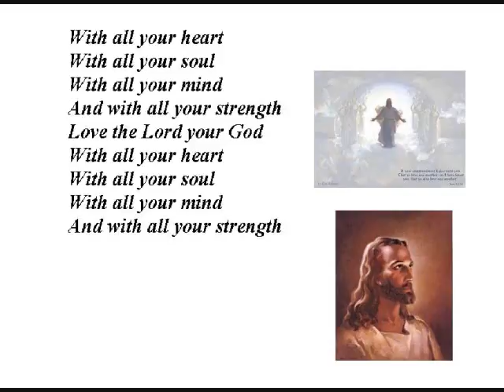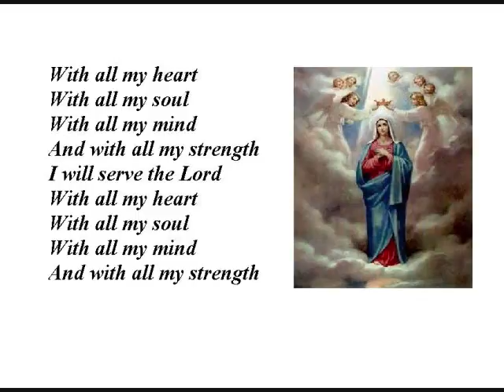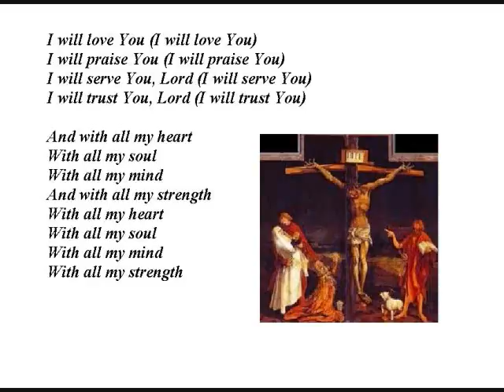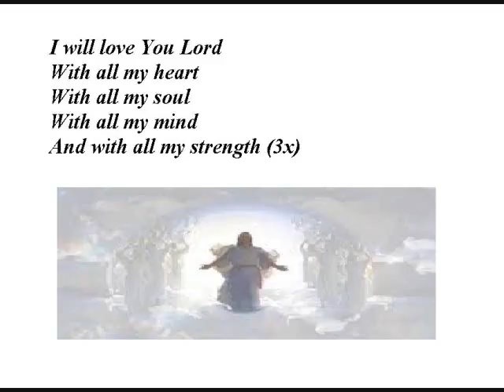love you Lord w/ lyrics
Knee slappin Sunday's happening